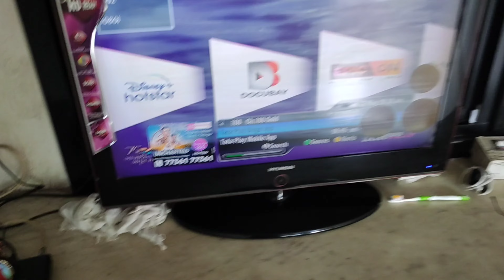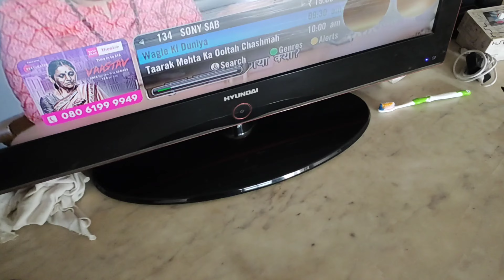Mera Result 😜 Or Barish🌧 || 2022